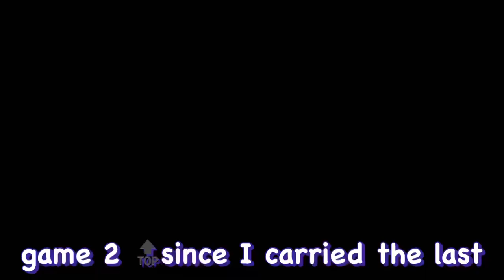?RANKED R6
LETS HELP THE COMMUNITY GROW💛‼️